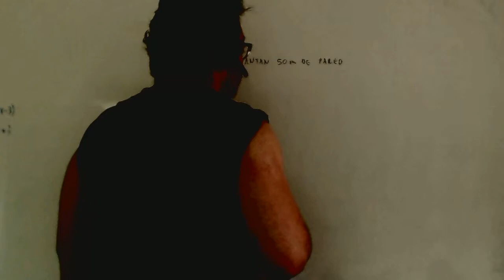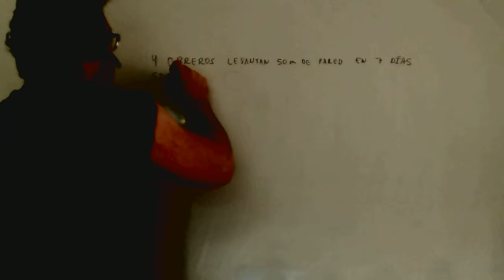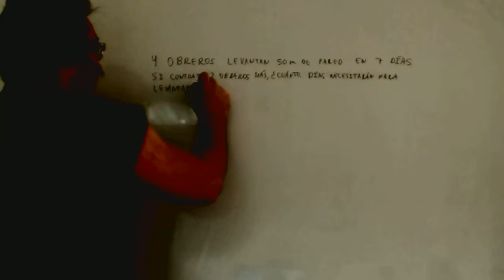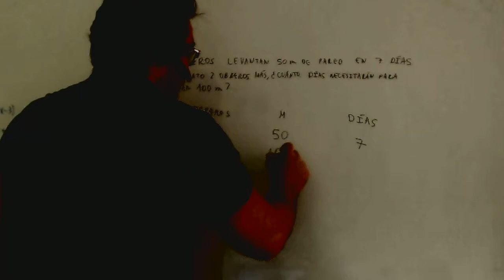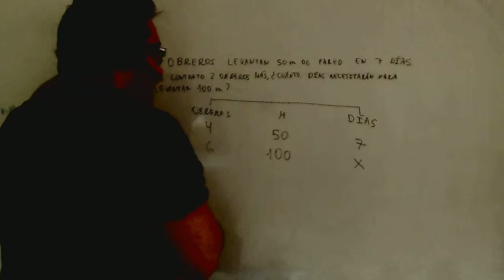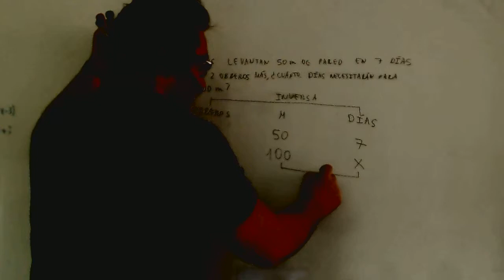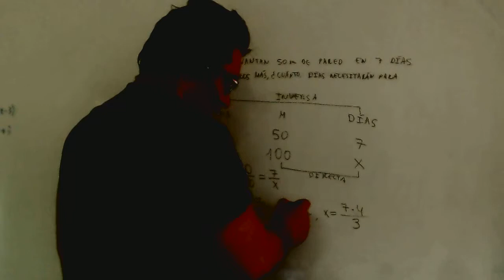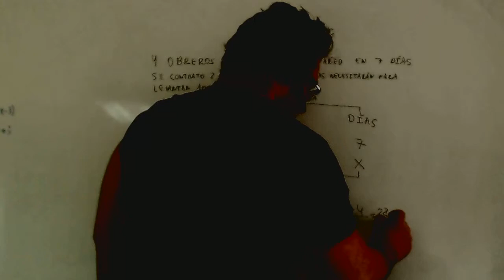Proporcionalidad compuesta Matematicas 2º ESO Academia Usero Estepona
Proporcionalidad compuesta Matematicas 2º ESO
Academia Usero en Estepona, el centro de formación con más vídeos en Internet del Mundo presenta: Proporcionalidad compuesta Matematicas 2º ESO